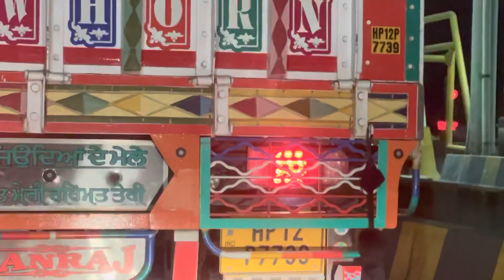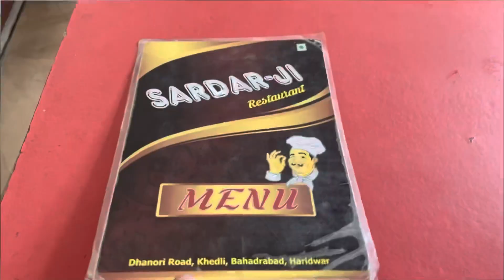हरिद्वार भोले की नगरी 🙏♥️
Haridwar bhola ki Nagri 🙏polakhokharvlogs